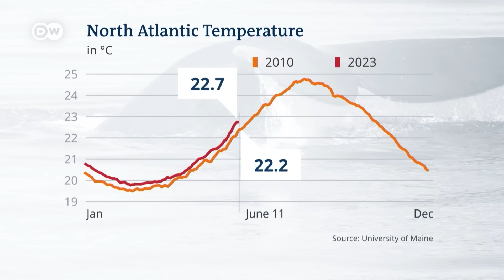How catastrophic rising ocean temperatures are for the environment | DW News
Scientists say that over the past three months, water temperatures in the North Atlantic have set new records. It has not only created problems for marine life in region but is expected to affect air temperatures worldwide.

For more on this we talk to Samantha Burgess. She is deputy director at the European Union’s Copernicus Climate Change Service which supports the EU’s adaptation and mitigation policies by providing information about climate change.